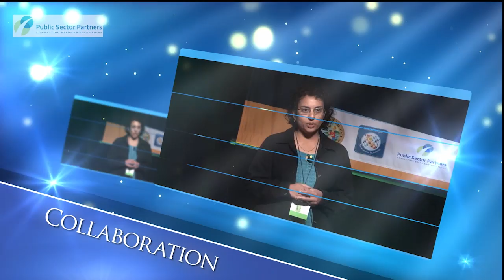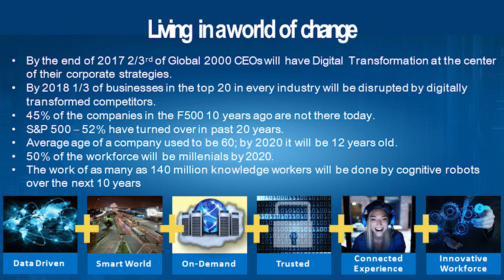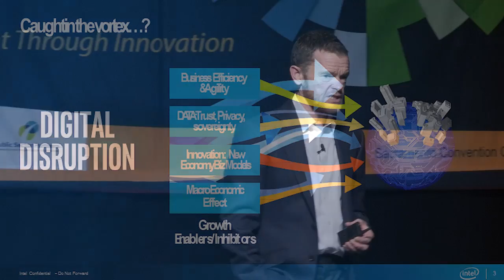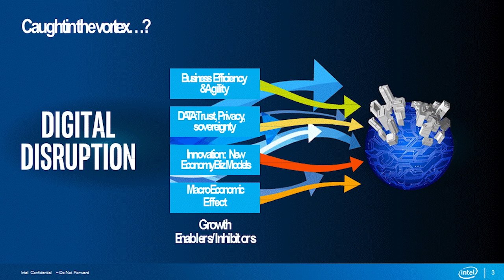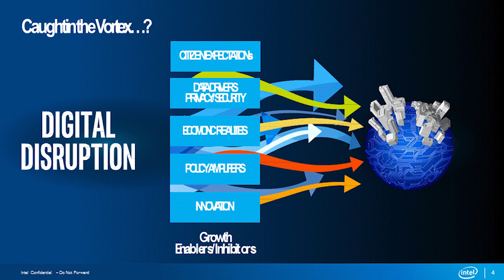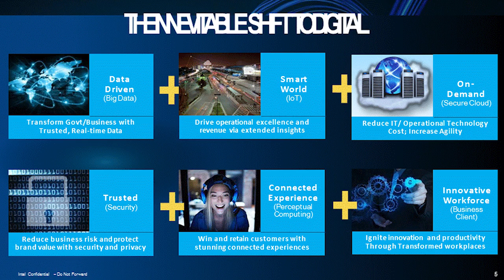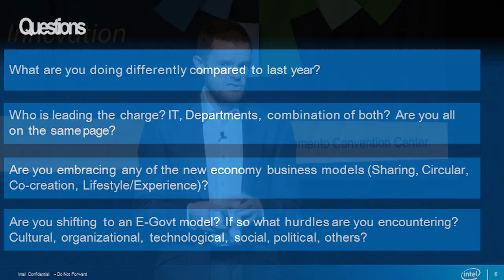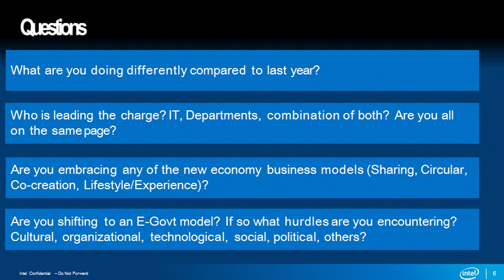ET2016 Lunch SEP 1: Intel - The Vortex of Change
Intel – The Vortex of Change
Speaker - Andrew Moore,General Manager, Strategic Accounts - Chief of Staff, Influencer Sales Group Intel Corporation

The Vortex of Change continues all around us – within our own companies, governments and agencies, with our customers, partners and citizens alike.. A new norm is upon us. Business models are being turned upside down – the hunters now the hunted, global equalization – size is no longer a guarantee of success. The innovative survive and thrive … the nervous and slow go under … In this session we’ll share our observations on a few of the global trends disrupting the market, we’ll examine what’s behind them, the impact to customers and how some of of the more progressive organizations are approaching a world where transformation has switched from “nice to have” to “have to do with velocity”.

This video was filmed at the May 12, 2016 Emerging Technology Forum in Sacramento, CA